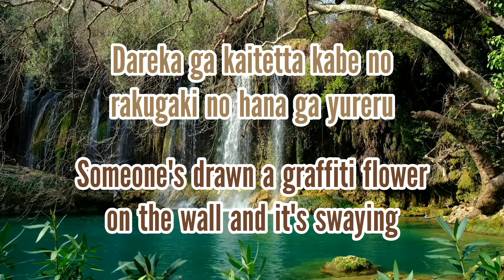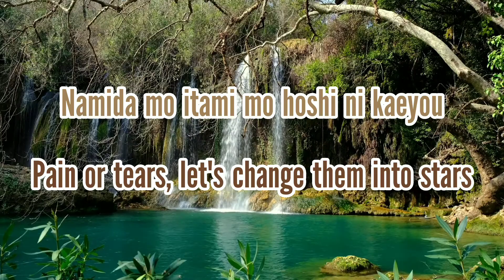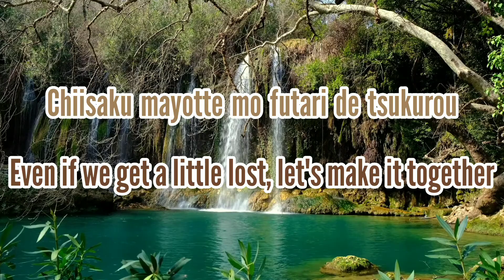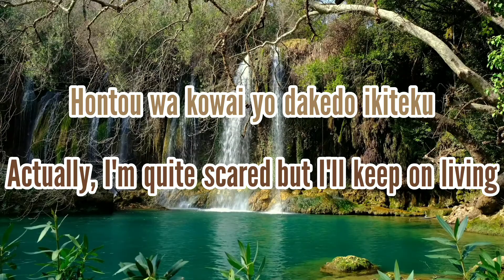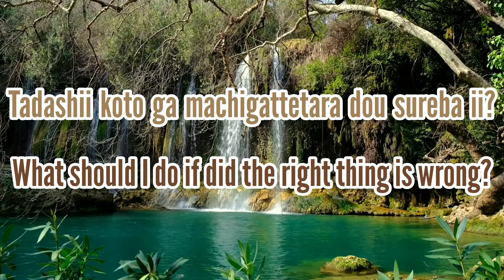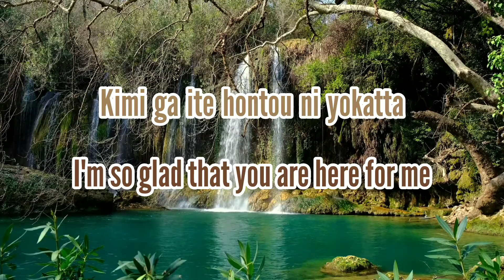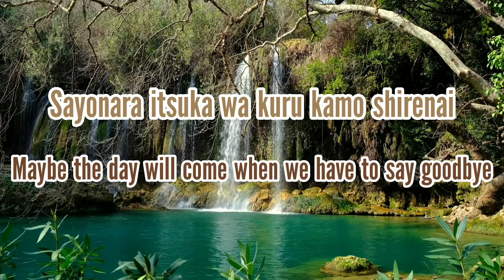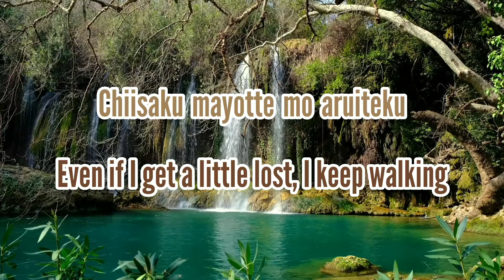Miho Fukuhara - LET IT OUT (Romaji/English)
Fullmetal Alchemist 2nd Ending Theme

All rights administered by Sony Music Entertainment Japan.